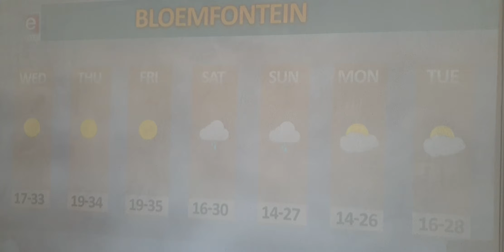ENCA Morning Show Gaffes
Morning news shows leaves presenters mics on on live show 15 Jan 2020, CAT 07h13 giving viewers an unexpected insight on what they are up to during ad breaks and inserts. No apology issued.